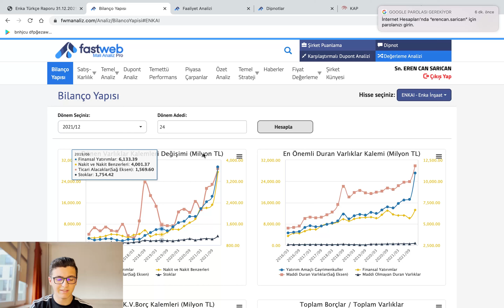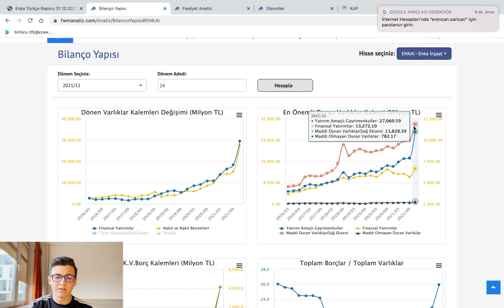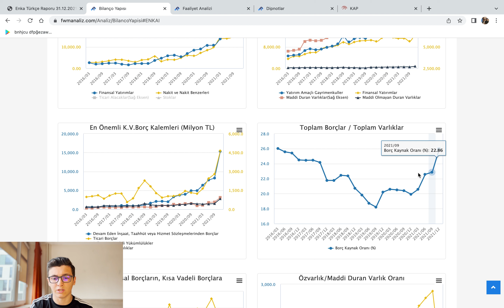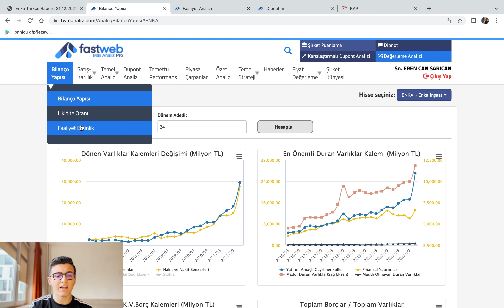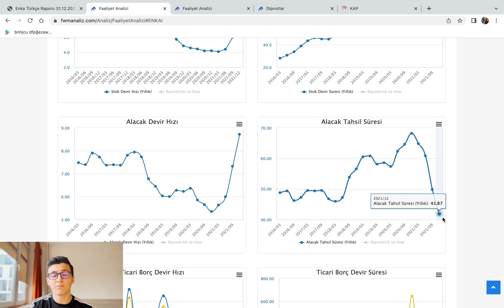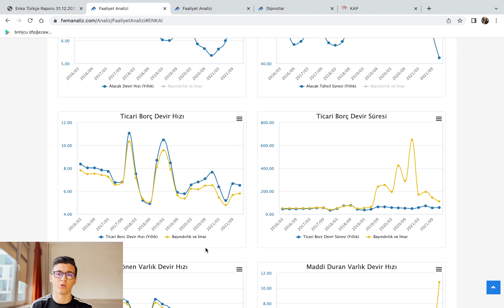BORSADA ZENGİN EDECEK HİSSELER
Borsa Mühendisi kanalı sizlere öğretirken kazandırmayı amaçlayan Türkiye'nin en iyi borsa eğitim kanallarından biri olma yolunda ilerlemektedir.

💥 Bist100 ve Amerikan Borsalarında işlem gören hisse senetlerini alabileceğiniz Midas uygulamasına Ödüllü Kayıt Olmak İçin:

✅ Kripto Paralara yatırım yapmak için en güvenli borsa Binance'e ömür boyu geçerli %20 Komisyon İndirimli Kayıt Olmak İçin: